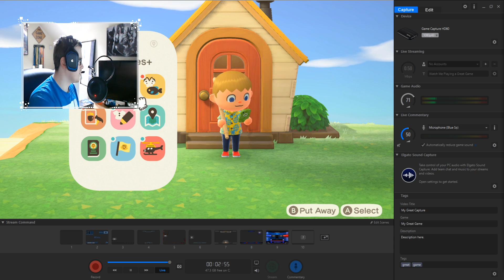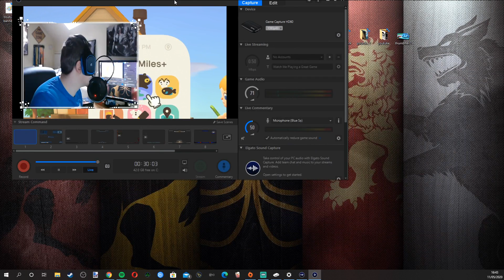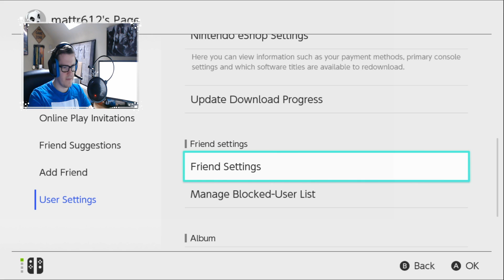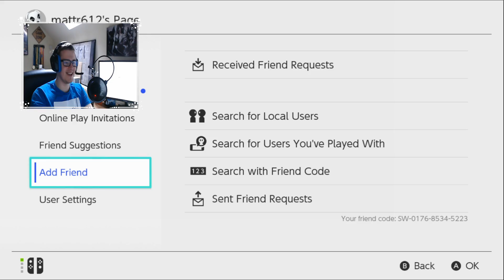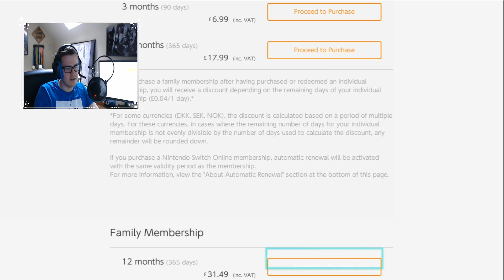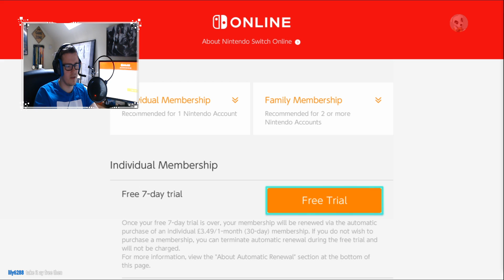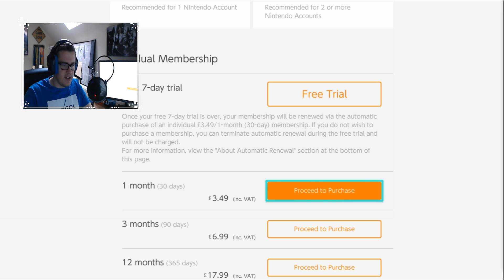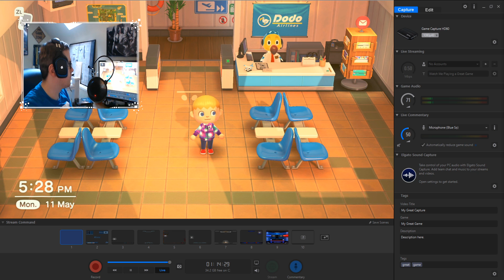Animal Crossing New Horizons